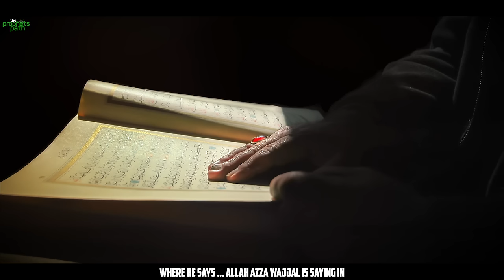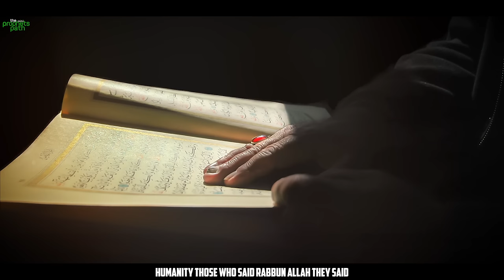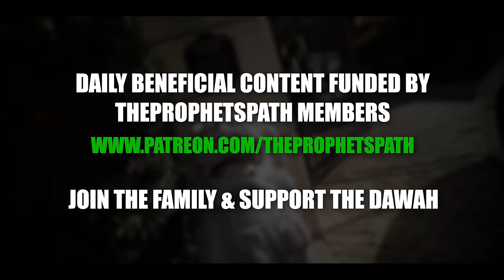ALLAH GIVES THIS PERSON A BEAUTIFUL ENDING